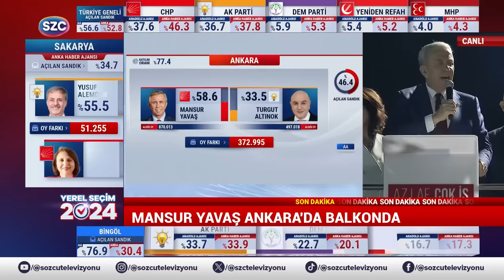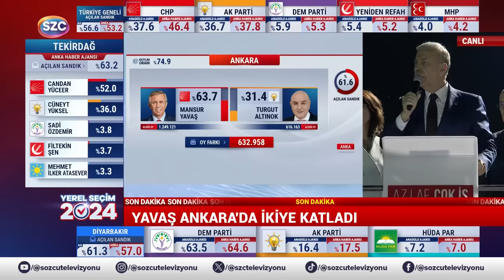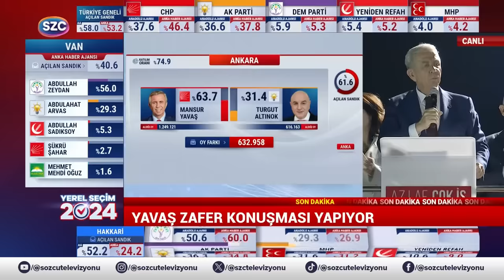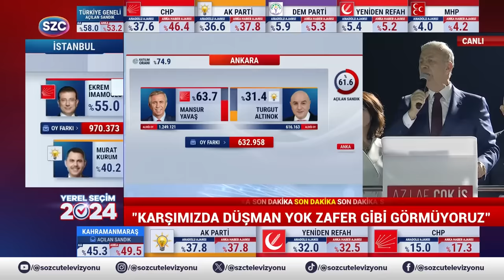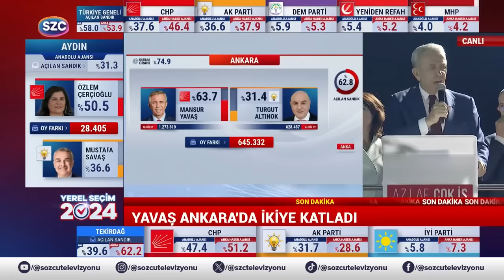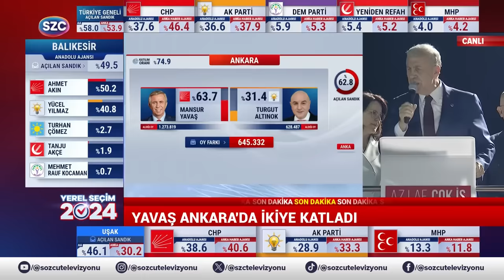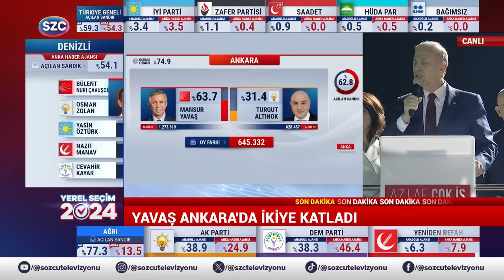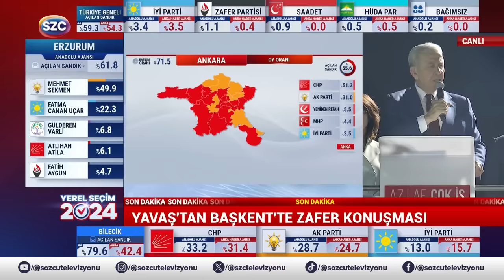Mansur Yavaş'tan Zafer Konuşmasında Turgut Altınok'a Olay Sözler! 'Müfteri Olarak...'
Digiturk: 60
D-smart: 93
Turkcell TV Plus: 69
Tivibu: 69
Türksat Kablo TV: 76